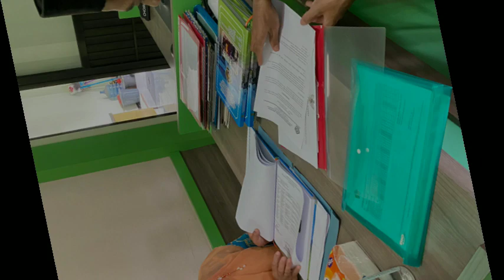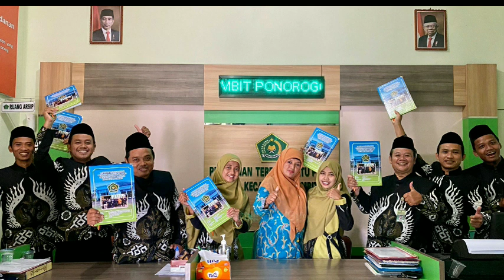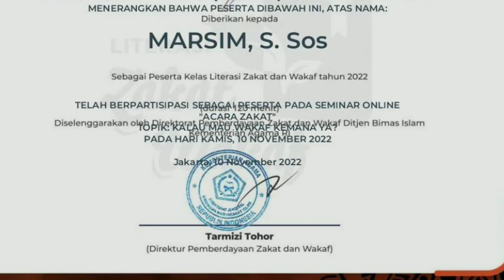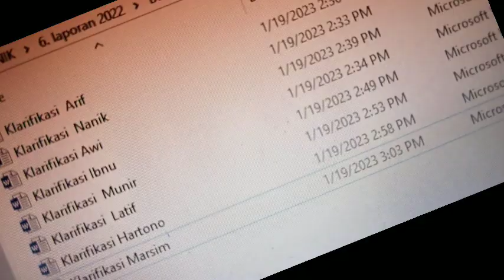Penyuluh Agama kuasambit Nilai Tahunan